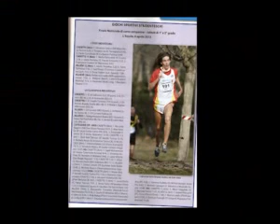ONDA TG 26.06.2013 - GIULIO PERPETUO: PARTENZA RADUNO PRE MONDIALE